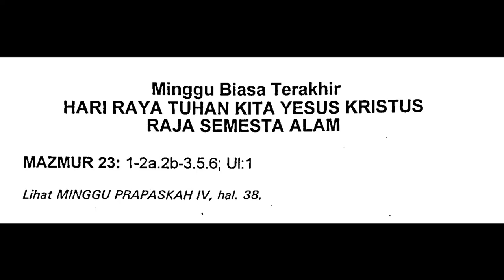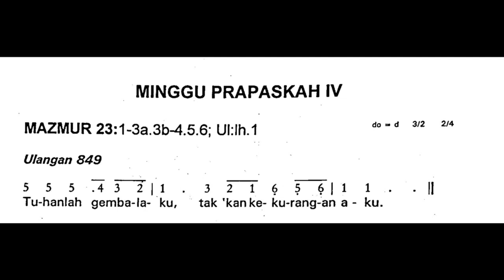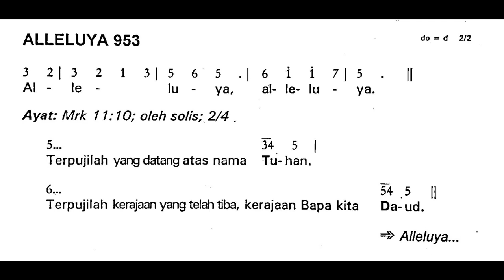[Edisi Lama] Minggu, 26 November 2023 - HR TUHAN KITA YESUS KRISTUS RAJA SEMESTA ALAM - Tahun A